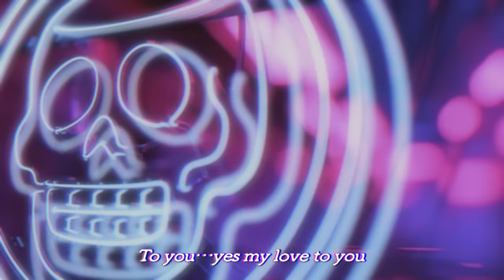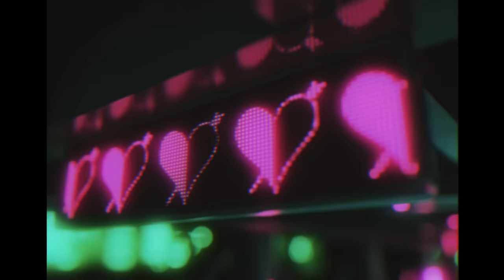真夜中のドア〜stay with me / 宝鐘マリン cover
Miki Matsubara
Mayonaka no Door / STAY WITH ME

【監督・作画】
HASU （Production HASU）

【CG】
elandit

【CG・撮影】
CloA

【MIX・アレンジ】
宝鐘音楽団

｡.｡:+* ﾟ ゜ﾟ *+:｡.｡:+* ﾟ ゜ﾟ *+:｡.｡.｡:+*ﾟ ゜ﾟ *+:｡.｡:+*ﾟ ゜ﾟ *+:｡.｡.｡:+*+:｡.｡｡
📣宝鐘マリンオリジナル楽曲📣
🎶マリンのラブソング💕『美少女無罪♡パイレーツ』🎶

🎶いちばん○○○な楽曲『I’m Your Treasure Box ＊あなたは マリンせんちょうを たからばこからみつけた。』🎶

🎶田中公平×宝鐘マリンの楽曲『マリン出航！！』🎶

🎶宝鐘マリン最初のオリジナル楽曲🎶

フルバージョン楽曲購入はこちらから！

🥳特典🎉
・お名前のうしろに継続期間でグレードアップするバッジが！
・チャットで船長手書きの絵文字が使えます！
・コミュニティに、メンバー限定投稿！
　（日記や、ブロマイドや、ひとこと呟きなど！）
・メンバー限定歌ってみたなど

📣白上フブキ×宝鐘マリンのラジオ番組✨
隔週水曜日更新！『Vのすこんなオタ活なんだワ』
お便り＆視聴はこちらから！！↓

ホロライブ三期生　ホロライブファンタジー　Vtuberの宝鐘マリンです。

🏴‍☠️pixiv🏴‍☠️船長の描いた絵が見られます。

生放送関連：マリン航海記
ファンネーム：宝鐘の一味
イラスト：マリンのお宝
切り抜き：わかるマリン
センシティブアート：沈没後悔日記

船長へのお手紙はこちらへ🥺

〒173-0003
カバー株式会社 ホロライブ プレゼント係
宝鐘マリン宛まで

※プレゼントするときのお約束があるようです※

使用BGM
□DOVA-SYNDROME

お部屋背景
□えがきぐりこ

レイアウト・素材制作
□saku39